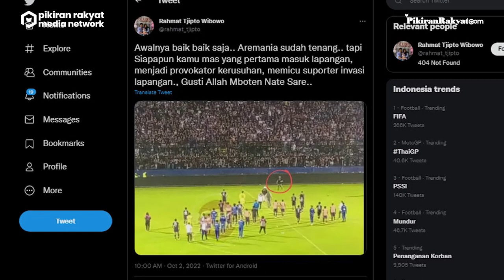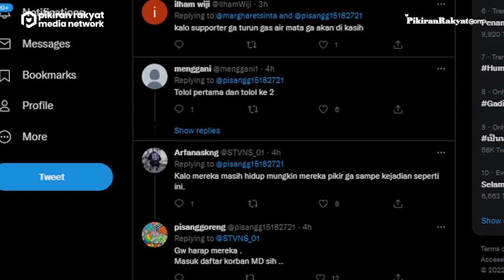Publik Desak Aparat Ringkus 2 Aremania di Tragedi Kanjuruhan BRI Liga 1, Diduga Provokator Diburu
Publik mendesak provokator kerusuhan usai laga BRI Liga 1 antara Arema FC dan Persebaya, di Stadion Kanjuruhan, Malang, Jawa Timur segera diringkus polisi.
Kendati aparat dan penyelenggara dijadikan samsak untuk disalahkan atas kejadian tersebut, tak sedikit masyarakat yang mengecam para provokator dari kalangan suporter.
Buntutnya, publik ramai-ramai mendesak agar pihak berwajib segera menangkap dua orang pertama yang nekat turun ke lapangan setelah laga selesai.